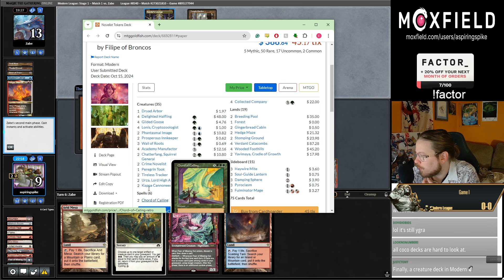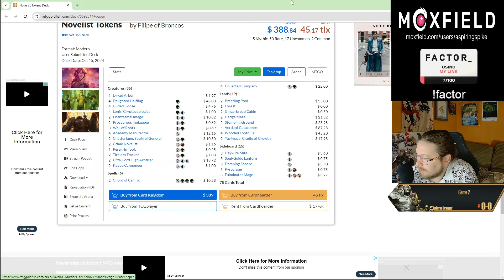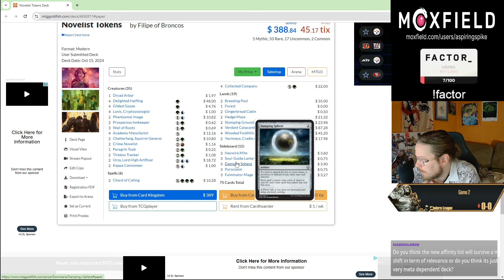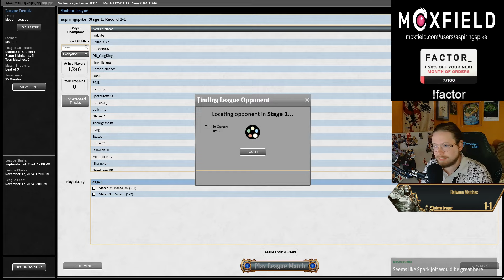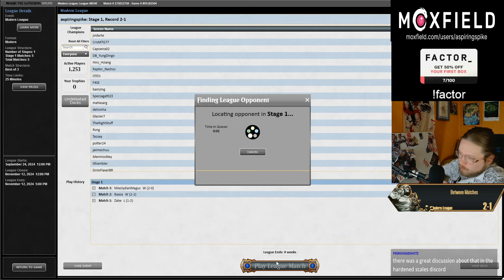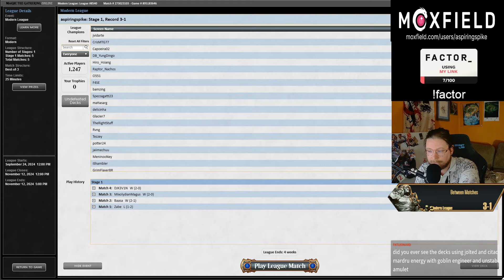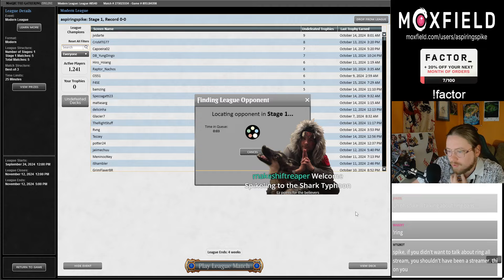Can We Achieve INFINITE FOMO? | Boros Kiki Combo | Modern | MTGO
Match Timestamps:
00:00 Deck Tech
04:57 Round 1
22:57 Round 2
48:23 Round 3
1:01:52 Round 4
1:13:07 Round 5

1 Plains
3 Mountain
4 Aether Hub
3 Kiki-Jiki, Mirror Breaker
4 Arid Mesa
4 Scalding Tarn
4 Dragon's Rage Channeler
3 Unholy Heat
4 Mishra's Bauble
4 The One Ring
2 Sacred Foundry
2 Elegant Parlor
4 Amped Raptor
3 Phlage, Titan of Fire's Fury
4 Galvanic Discharge
3 Arena of Glory
4 Jolted Awake
4 Fear of Missing Out

SIDEBOARD
4 Damping Sphere
1 Chained to the Rocks
2 Obsidian Charmaw
1 Surgical Extraction
2 Thraben Charm
3 Pyroclasm
2 Exorcise

(vers 24.10.1| [10/05]9865 | some print change | )